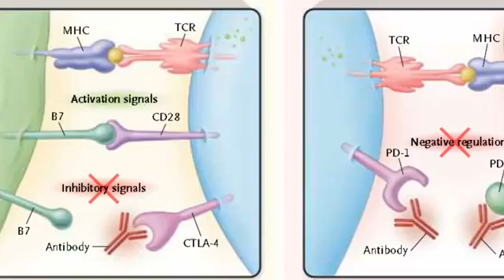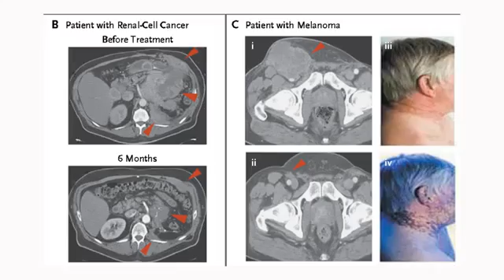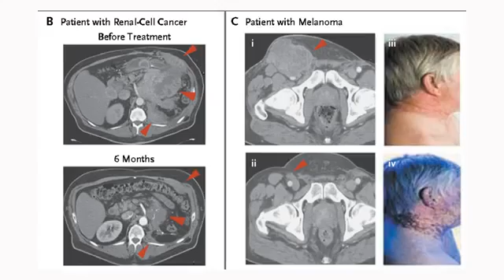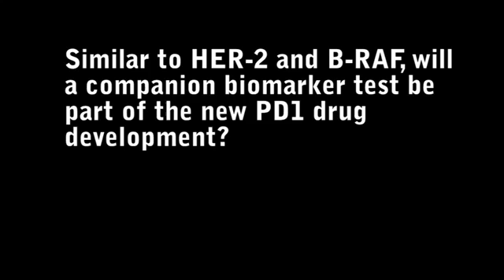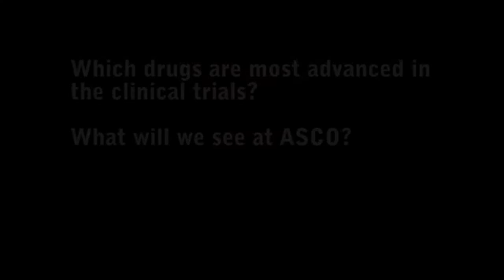UCLA's Dr. Antoni Ribas Discusses PD1 and PD-L1 Targeted Cancer Drugs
Antoni Ribas, M.D. of the UCLA Jonsson Comprehensive Cancer Center is involved in trials testing new cancer drugs targeting the cell surface molecule called PD-L1, and the immune cell receptors PD1. Early data from these trails involving non-small cell lung cancer, renal cancer and melanoma have demonstrated impressive results that can lead to new treatments for the disease. In the video interview, Dr. Ribas explains the trial test data published so far, and previews new data to be seen at the upcoming American Society of Clinical Oncology (ASCO) meeting.